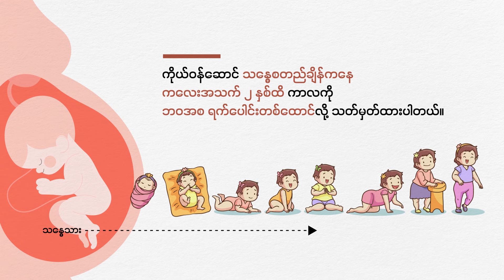ဒီကနေ့အတွက် သတင်းတိုထွာ ( ဖေဖော်ဝါရီ − ၂၂ ၊ ၂၀၂၄ ) | People's Spring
❝ လွိုင်ကော်မြို့ရပ်ကွက်တွေထဲ စစ်ကောင်စီတပ်မီးလောင်ဗုံးကြဲ၊ ဟိုပုံးမြို့မှာ စစ်ကောင်စီတပ်နဲ့ PNLA တိုက်ပွဲဖြစ်၊ရွှေကျင်နဲ့မုန်းမြို့မှာ စစ်တပ်လက်ချက်နဲ့အရပ်သား ၁ဦးသေဆုံးပြီး ၅ ဦးဒဏ်ရာရ၊မန္တလေးမှာ လူသတ်ပြီး ဆိုင်ကယ်လုသွားသူတွေ မိပြီလို့ စစ်ကောင်စီဆို❞